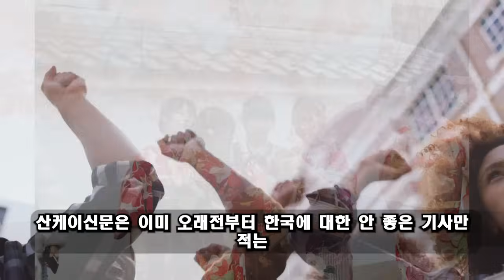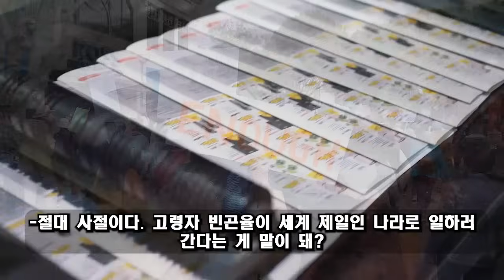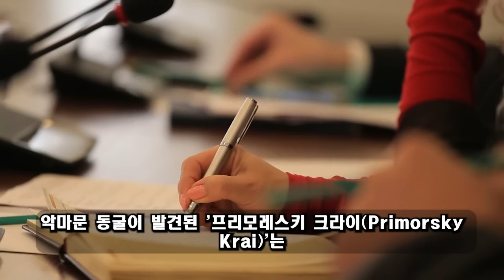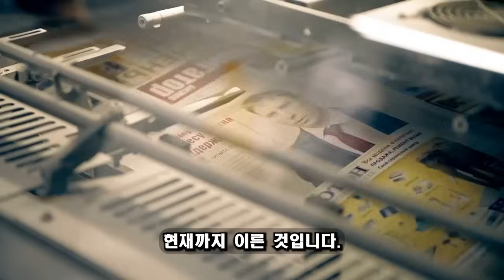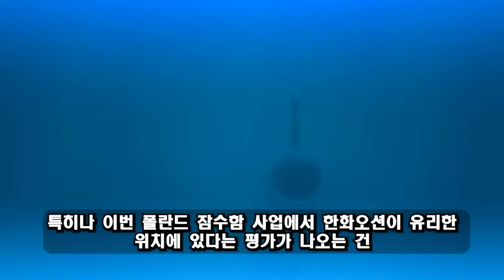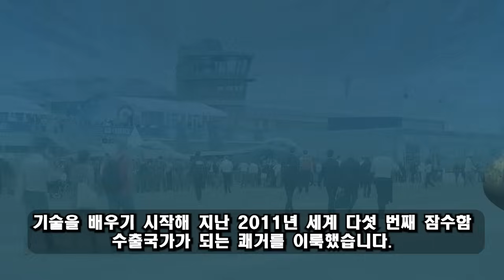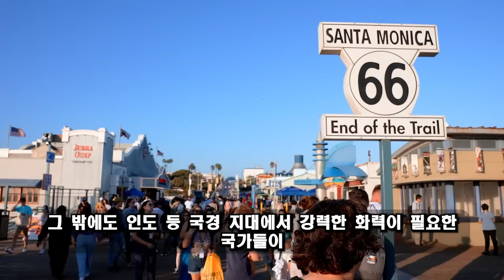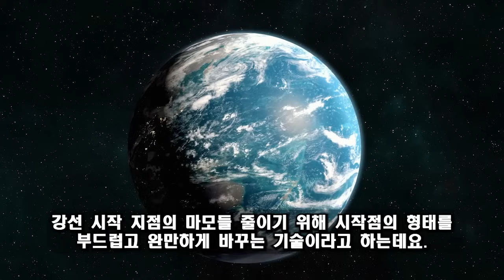해외반응! 11월 24일 06:00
자세한 내용은 다음과 같습니다.